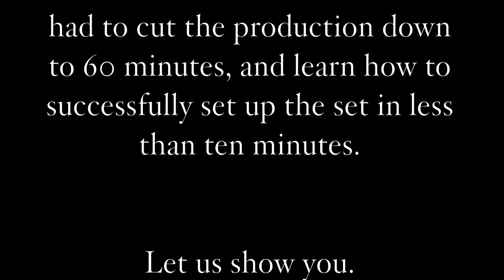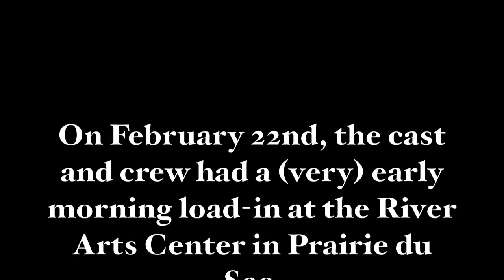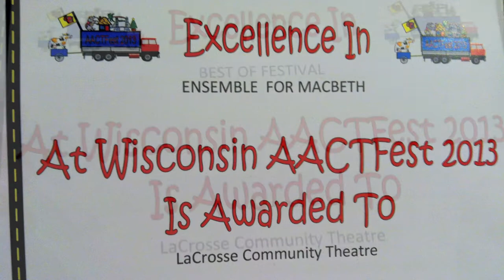Macbeth at AACTFest1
A Video by Sean McDevitt.